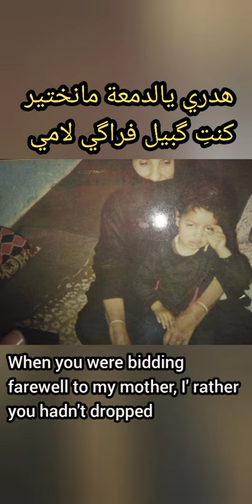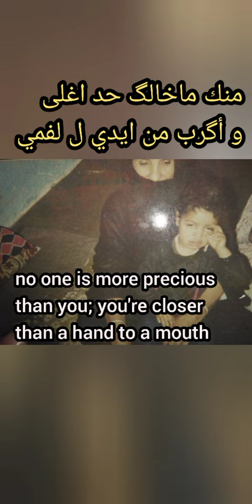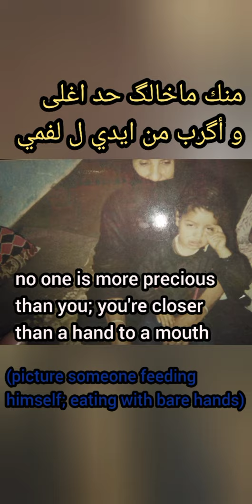Mariem Hassan- Hello Mom مريم منت الحسان - ألو أمي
Artist: Mariem Hassan
Song: Hello Mom

Lyricsالكلمات
ألو امي
هدري يالدمعة مانختير # كنتِ گبيل ف افراكي لامي
غار اثرو ذاك لفيه الخير # ياعيني هدري لك اتمي
ألو امي
ماعيني تيت ف مصالح # تشطني و انتي تتخمي
بيا ماخالگ شي صالح # من شي سابگ ماريت امي
ألو امي
كلامك لي ف التيليفون# و ورايا تگراي تسمي
ذاك يواسيني ماني هون # من دونك ما صالح همي
ألو امي
ربيتيني و كبرت على # دمك ل فروحي و ف دمي
منك ماخالگ حد اغلى # و أكرب من أيدي ل الفمي
الو امي
عطاك المولى مكانة# عليك موصيني لامي
 سيد الانام عليك انا# وصاني بالطاعة لامي
ألو امي
 verse1 the singer is talking to her "teardrop":
When you were bidding farewell to my mother, I' rather you hadn't dropped
but now that you have and I got things off my chest, just keep on dropping

verse 2
I no longer care about any business that might keep me away from my mother
because what good does any business do me if I can't see my mother?

Special thanks to @promonubenegra

verse 3
you talk to me on the phone and you keep me in your prayers
If I achieve anything, it is thanks to you

verse 4
you raised me and I grew up on your principles that reside in your blood and soul.
no one is more precious than you; you're closer than a hand to a mouth (picture someone feeding himself; eating with bare hands)

verse5
 a prestigious status was bestowed on you by God and he ordered me to take care of you
 The master of humankind (Mohammed) also ordered me to obey you.